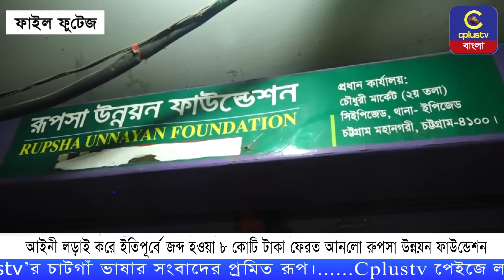আইনী লড়াই করে ইতিপূর্বে জব্দ হওয়া ৮ কোটি টাকা ফেরত আনলো রুপসা উন্নয়ন ফাউন্ডেশন | Cplus